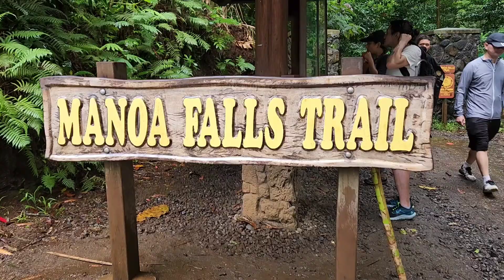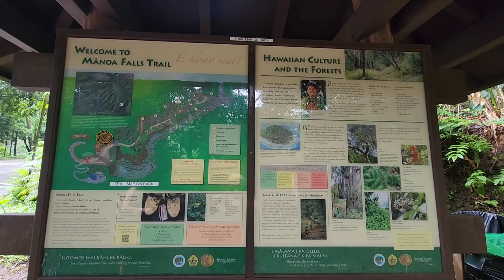Hiking Manoa Falls and Taste Testing in the Car!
we have done several hikes on Oahu but today's hike is a nice easy hike that is good for kids. it is super muddy but the reward is worth it.

*hi my name is Brittany and I'm a wife, mama, missionary, who loves to thrift, shop, travel, and recently I started metal detecting! anyways here on this channel you will see a little bit of all of my favorite things.